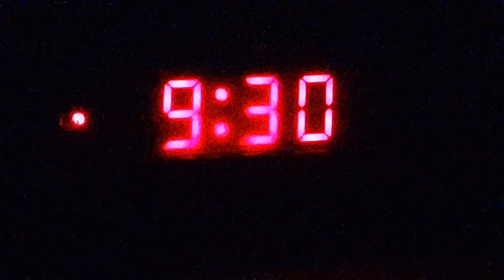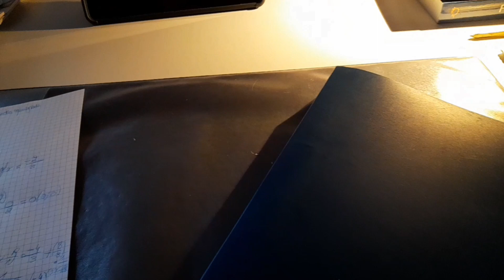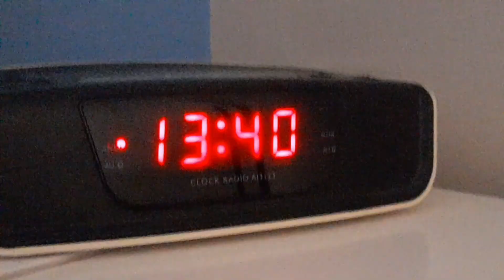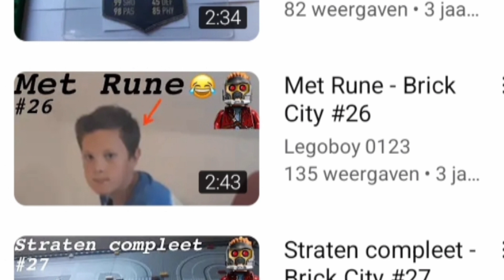16th Birthday VLOG! - I Vlogged My Birthday And Epic Party!!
Today I vlogged my 16th birthday and a epic party!